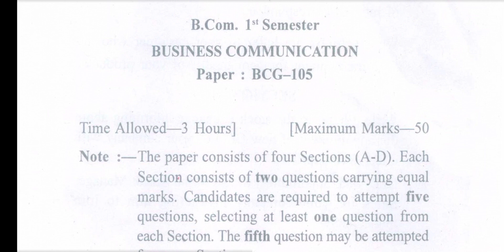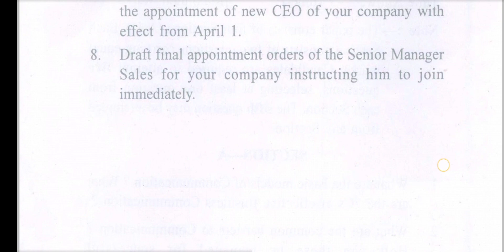Gndu B.Com 1st Semester Business Communication Question Paper || Bcom 1st Sem Question Paper 2019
✓ Gndu Admission
✓ Gndu Datesheet
✓ Gndu Exams
✓ Gndu Results
✓ Gndu News
✓ Gndu Notification